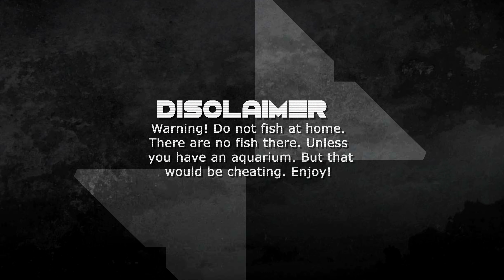ZBGoes#4 Fishing Los Vaqueros 2017 Huge Catch!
Niko, Lia, Gonzales, Emy, and Timmy went out fishing at Los Vaqueros reservoir
and came back with an amazing catch of 25 trout. We were mostly using the
drop shot method and you can see the outcome. As of Jan-28-2017

Zaybens.com

Host: Niko DeBaca
CoHost: Lia DeBaca
Special Guests: Gonzales, Emy
Writer: Niko DeBaca, Lia DeBaca, Timmy Gacea
Editor: Timmy Gacea

*Copyright Zaybens 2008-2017 No reproduction.*